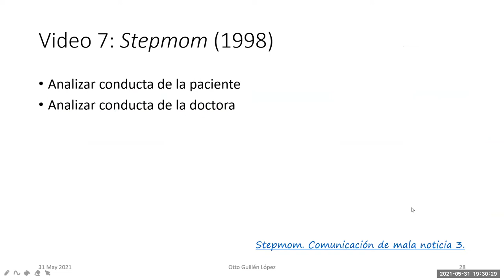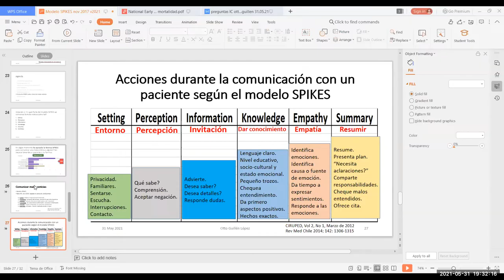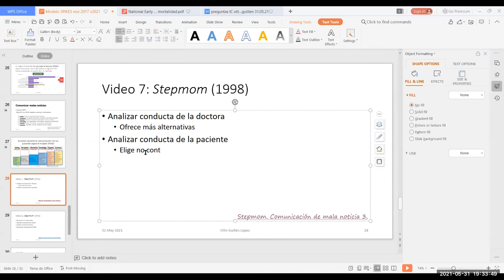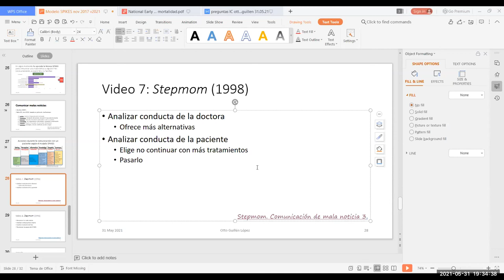Reacción ante falla de tratamiento contra el cáncer - PodCast 31mayo2021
Análisis de la reacción de una paciente en la que falla el tratamiento para el cáncer, en base a un segmento de la película "Stepmom" del año 1998.
Disponible en Netflix a julio 2021.
Tomado solo para fines docentes.